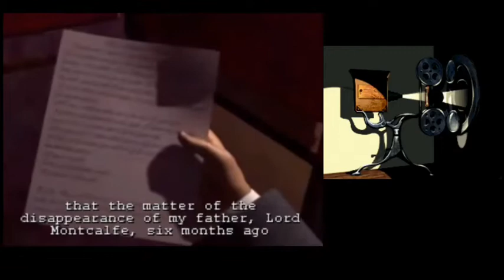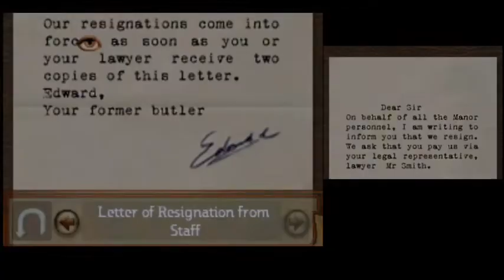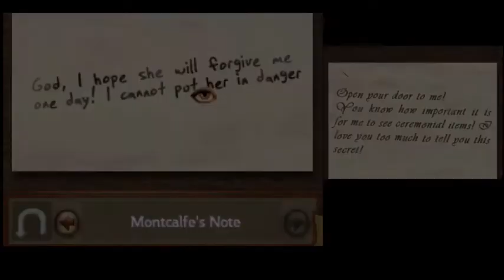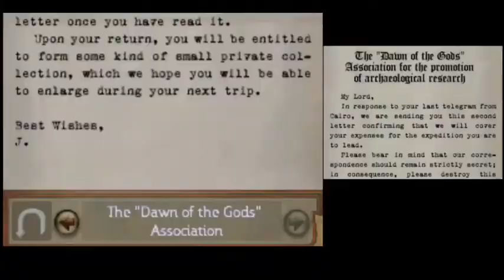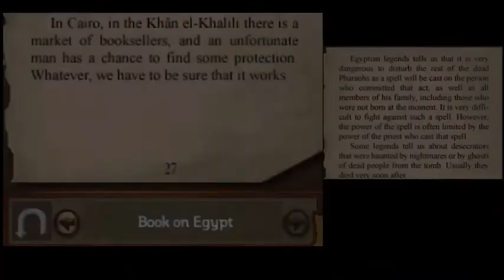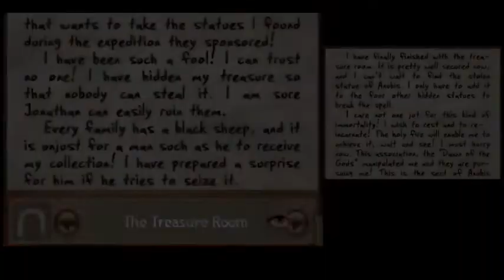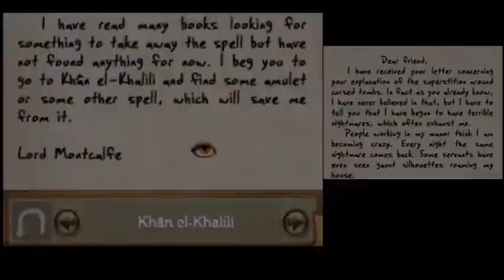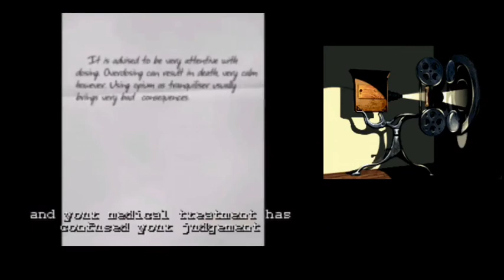Sherlock Holmes DS: The Mystery Of The Mummy | Full gameplay no commentary